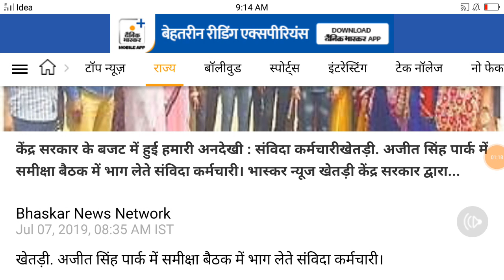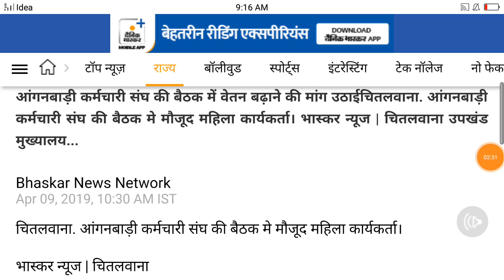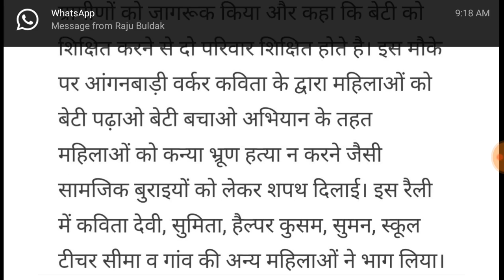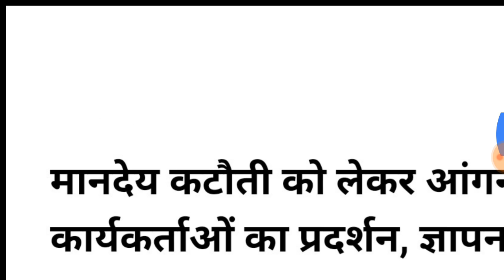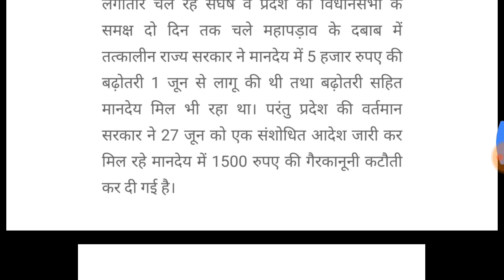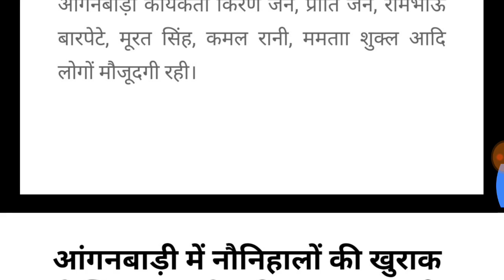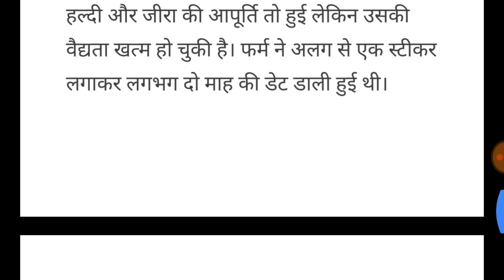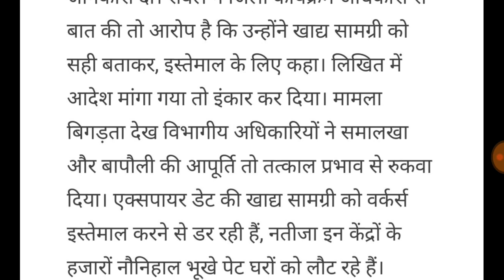28 जुलाई बहुत बड़ी खबर |आंगनबाड़ी आशा कार्यकर्ता संविदा कर्मी सभी को बढ़ा मानदेय| मोदी सरकार का तोहफ